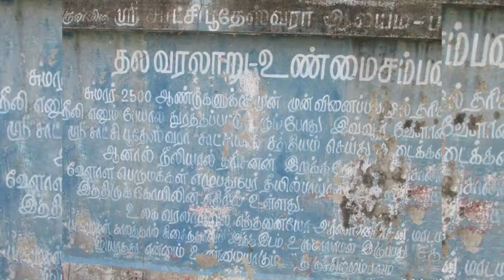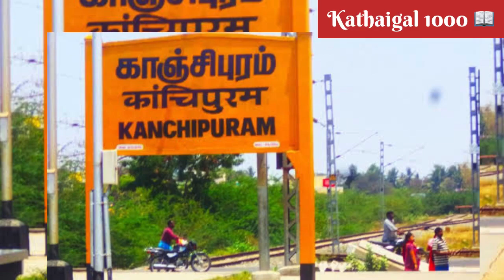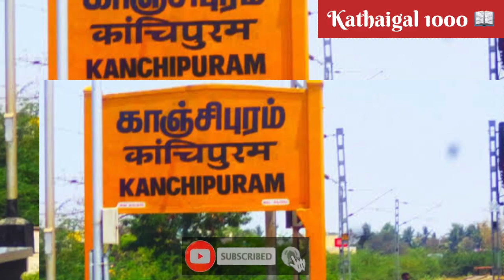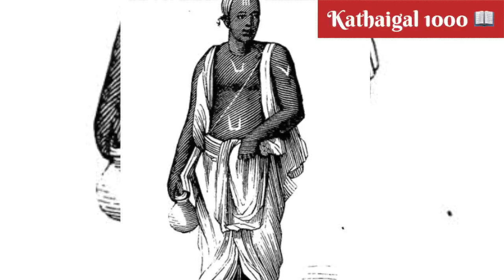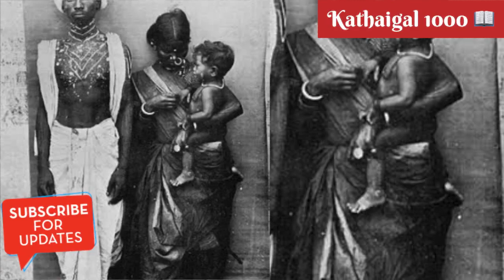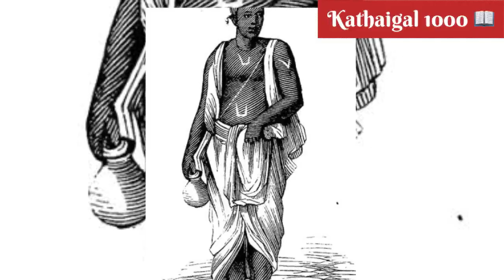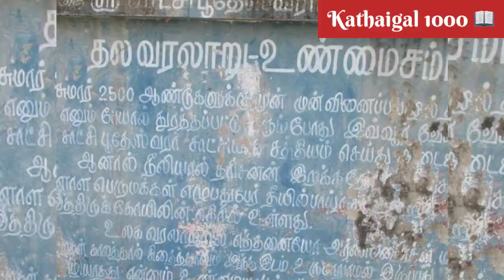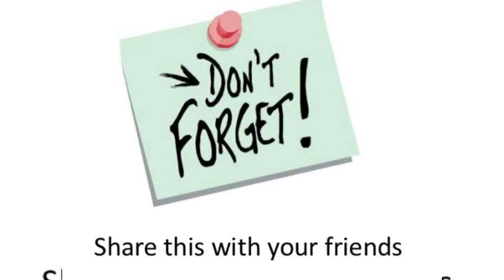Palayanur Neeli full story in tamil || ஒரு ஊரையே கொன்று பழி தீர்த்த நீலி வரலாறு || பழையனூர்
😱😰ஒரு ஊரையே கொன்று பழி தீர்த்து காவு வாங்கிய பழையனூர் நீலி அம்மன் பற்றிய முழூ வரலாறு இந்த வீடியோ மூலம் நீங்கள் தெரிந்து கொள்ளாலம். 😰🔥

🔴 PLEASE READ: I don’t the visual pictures. But voice behind and informations are truly own my creation. I spend more time to create this video edit... it’s not just a mashup video or fan made, I takes a huge amounts of creativity and time.